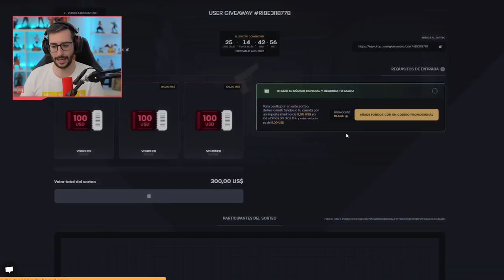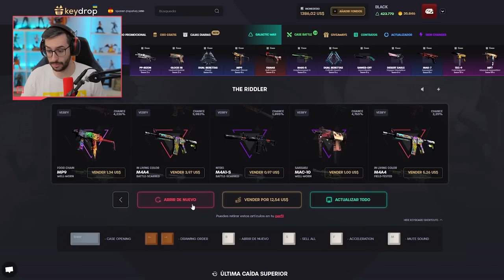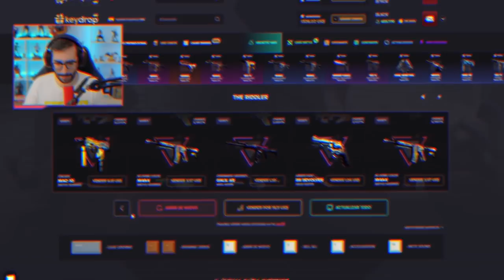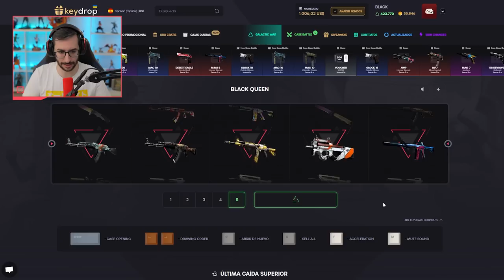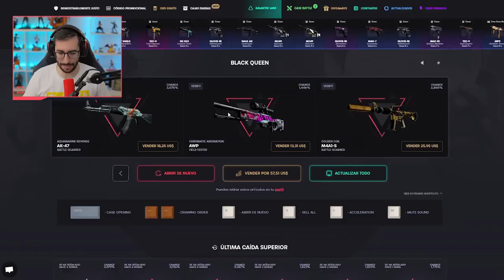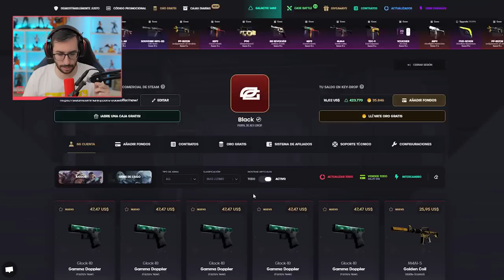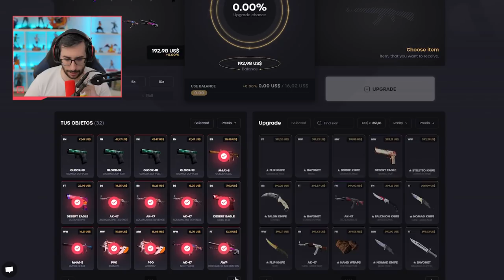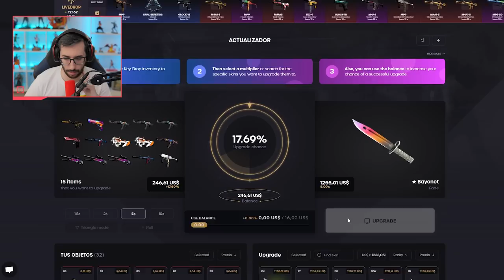¡EN BUSCA DE LAS GLOCK EMERALD!